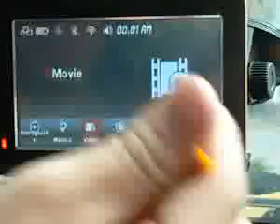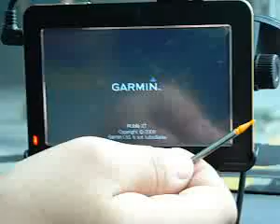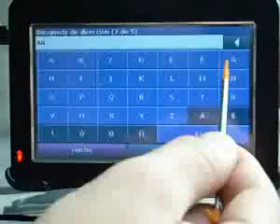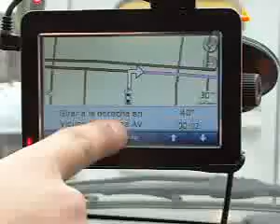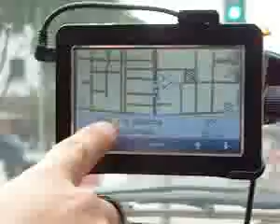ML 24064570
Video Migrado